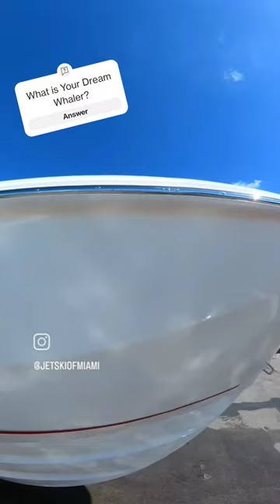What is Your Dream...@OfficialBostonWhaler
2024 Boston Whaler 320 Vantage IN STOCK

Cutting-edge features, great capacity and easy adaptability are hallmarks of the dual-console 320 Vantage®, winner of the National Marine Manufacturers Association’s Innovation Award. Rock-solid control meets the ultimate in versatility and comfort with the many accessories and options the 320 provides. Serious fishing, joyful entertaining, day-long watersports or cruising and even a place to sneak in a nap or an overnight stay–the 320 is ready for your day. When the softest, safest ride meets the best equipped dual-console around, new possibilities become eminently possible. With Whaler, you can be confident to the core.

Features may include:

Uniquely convertible portside seating offers an array of configurations.
Spacious open bow features backrests, a large under-seat cooler, an optional bow table and more.
A cockpit utility center includes a sink, 18-gallon cooler and prep surface, plus optional grill and fridge.
Below deck, a cozy interior seating area offers a break from the weather.
Two touchscreens at the helm feature available Raymarine® electronics and VesselView display.
Standard Equipment
All hardware 316-L stainless steel
All rails welded 316-L stainless steel
Deck/Cockpit
8" cleats
10" stainless steel pop-up cleats – (2) bow, (2) stern with stainless steel hawse pipes, (2) spring line
28" interior freeboard
Anchor storage
Anchor windlass with 200' of rode, chain, and anchor
Bow and stern eyes
Cockpit coaming bolsters
Fiberglass Hardtop
Grab rails, located on centerline (stainless steel)
Mold in non-skid
Navigation light
Rod holders (4)
Tow bit (deleted with fishing package)
Cockpit Utility Center
Bank of drawers
Battery switch panel
Built-in storage
Cutting board
Dedicated trash can storage
Bow Area
12-V receptacle
Bow bolster
Bow cushions with backrests
Bow walkthrough block off panel
Drink holders (4) – stainless steel
Port Console
Convertible berth
Dash visor
Lighting – blue accent
Lighting – interior light
Lockable console door
Starboard Console
Access panel to electronics
Cast stainless steel steering wheel with urethane grip
Compass
Courtesy light
Dash visor
Decorative flooring
Drink holders (2) (stainless steel)
Electronics mounting surface
Fold-down teak bench seat above porcelain head
Seating
Bow seating area with lounge backrests and armrests, port and starboard
Deluxe custom helm seat with electric high/low pedestal
Deluxe swivel double port helm seating with 4 position indexing rotating stops
Double convertible port lounge seat with storage (not available with Deluxe Prep Center with Livewell)